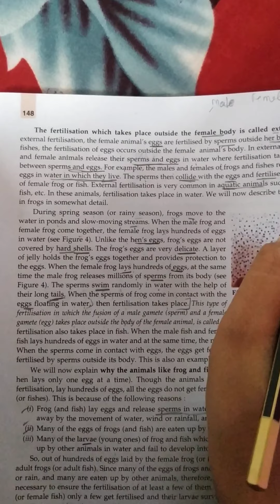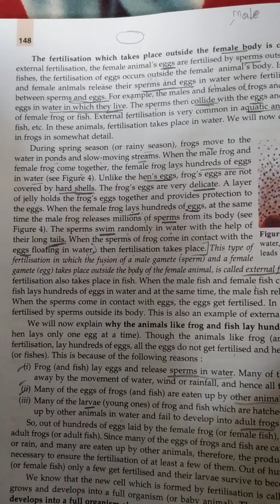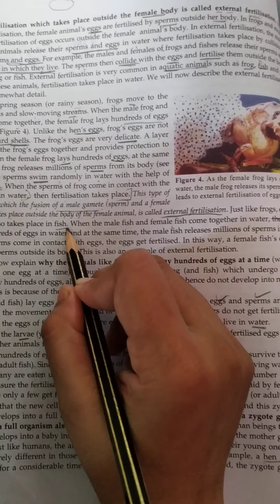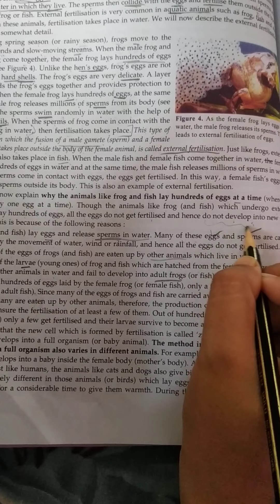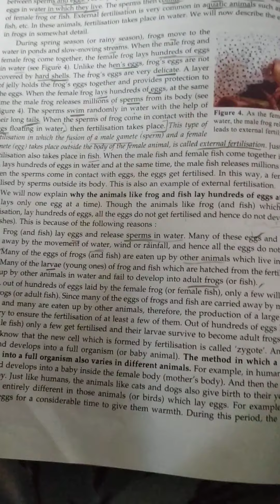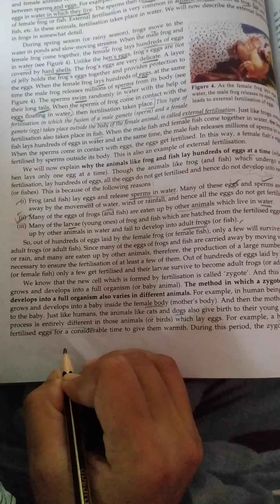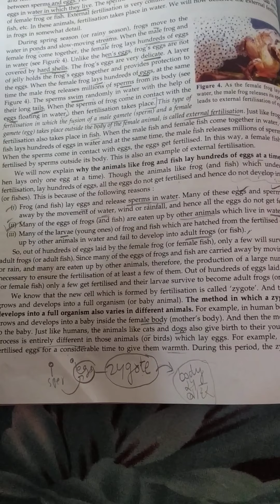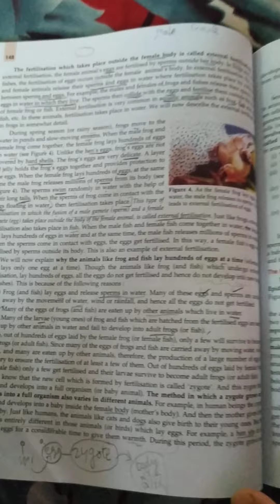Class 8th (Ch. - Reproduction in Animals) Lecture - 4 by Rekha Sharma